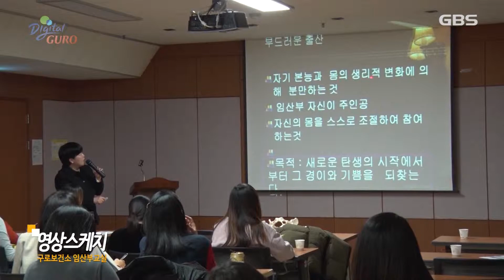영상스케치_구로보건소 임산부교실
구로보건소 임산부교실